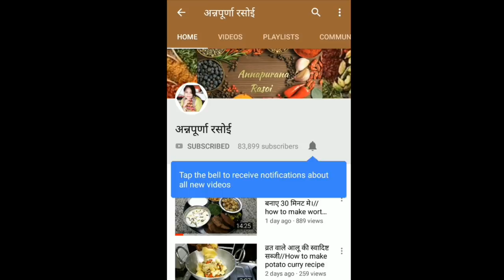यह स्वादिष्ट रबड़ी जरूर बना कर खाएं दावा करती हूं कि सभी घर वाले तारीफ करे बिना नहीं रह पाएंगे।